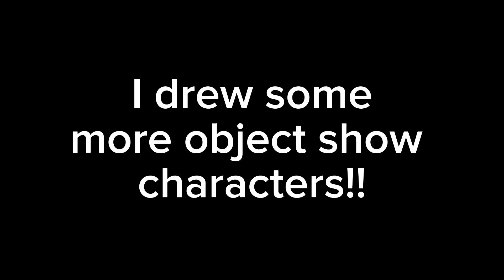I draw object show characters! (Part Two)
please suggest any object show characters you want me to draw in the description!